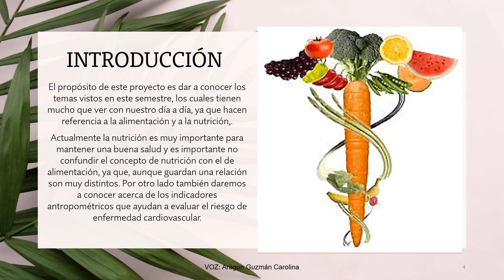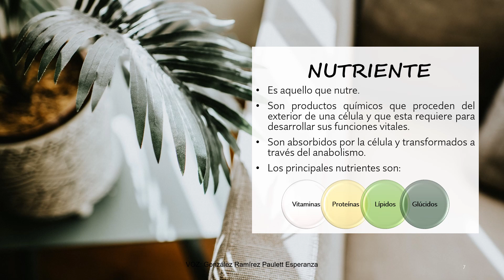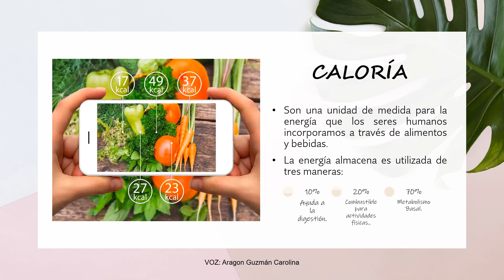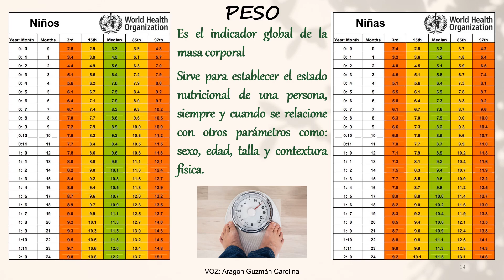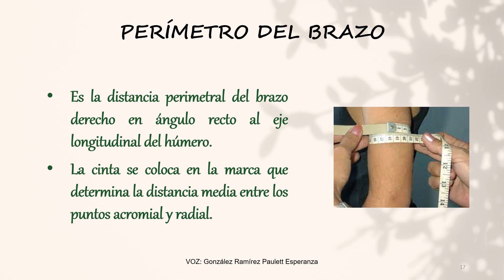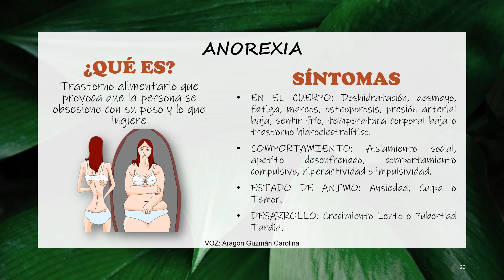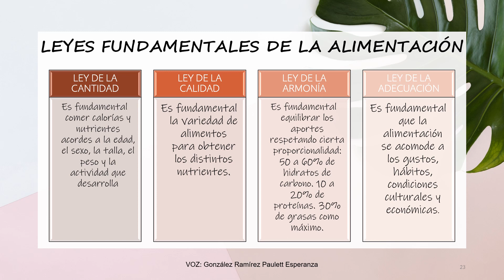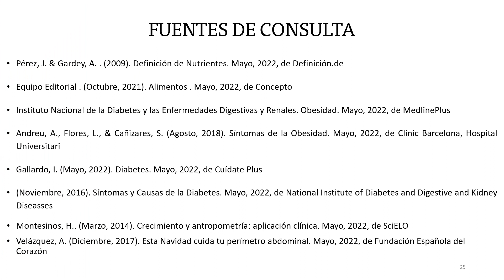EVALUACION FINAL EQUIPO 5